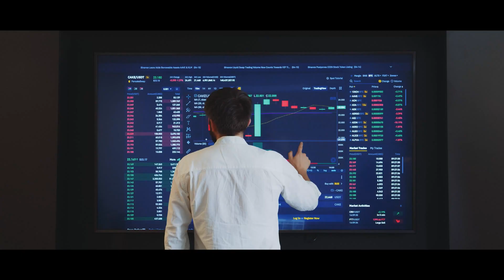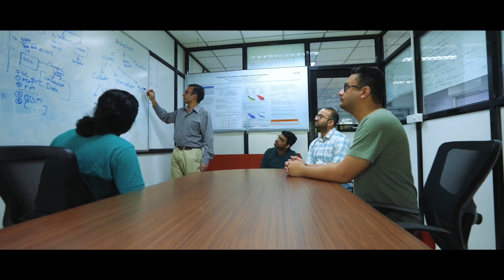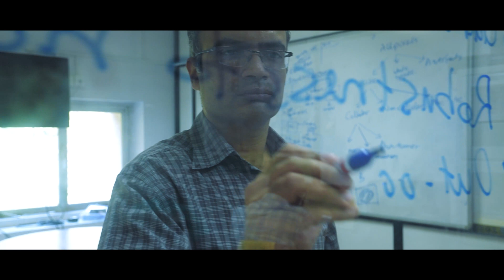Koita Centre for Digital Health (IIT Bombay)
Koita Centre for Digital Health (KCDH) at IIT Bombay is the first of its kind in India, focused on driving academic programs, research, and industry collaborations in Digital Health.

KCDH addresses the need for engineering, clinical professionals and entrepreneurs in Digital health and creates research and employment opportunities in this domain. IIT Bombay partners with leading hospital systems, healthcare research, and academic organizations which have strong capabilities in different branches of medicine and healthcare.